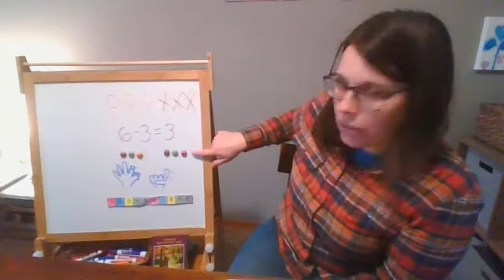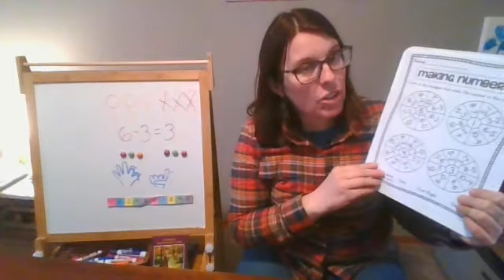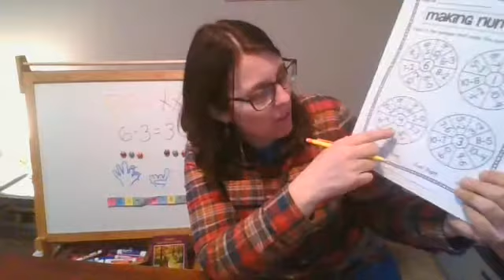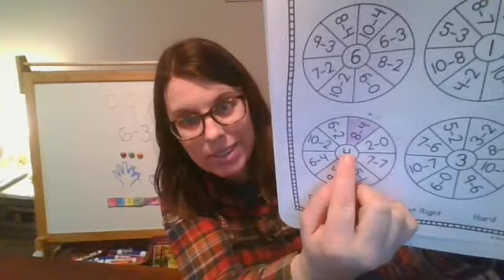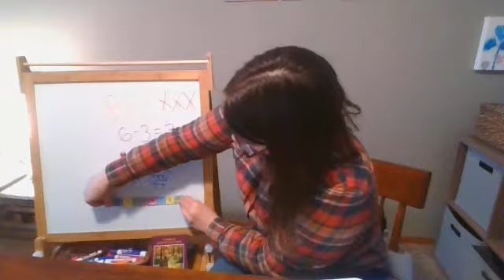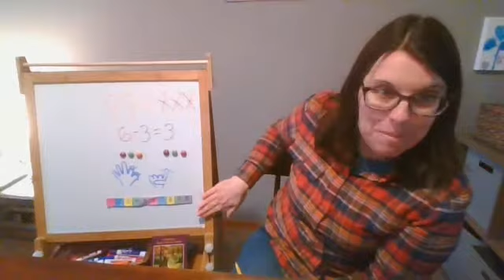Subtraction Making Numbers